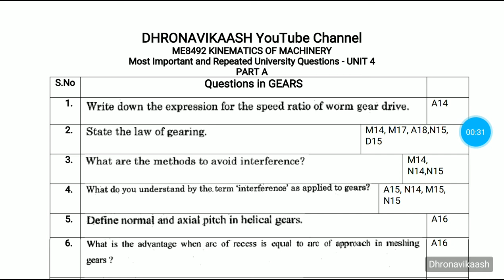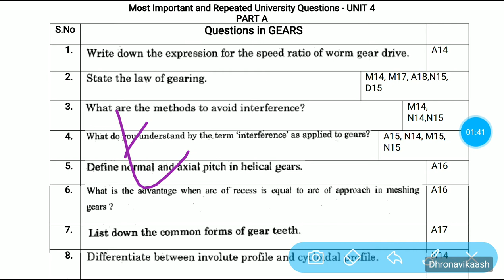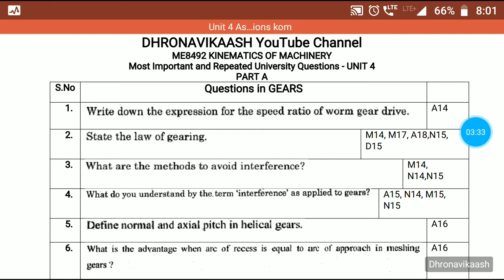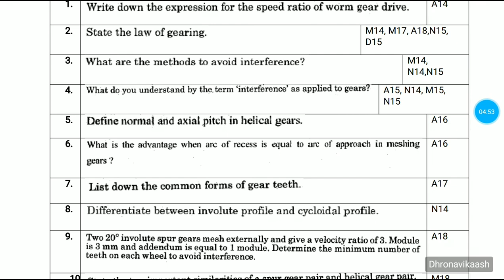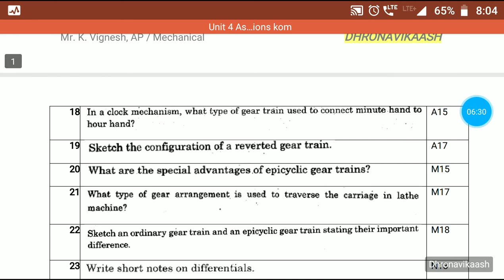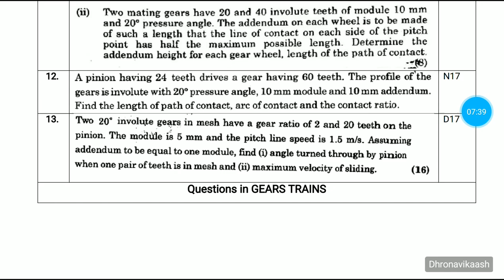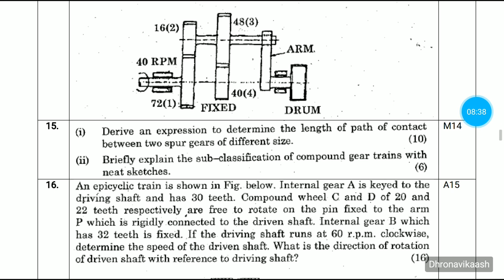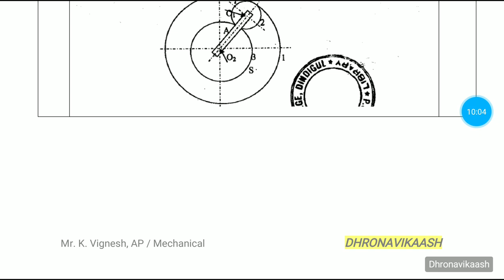MOST IMPORTANT AND REPEATED UNIVERSITY QUESTIONS IN GEARS AND GEAR TRAINS| KOM| R 2017 |MECHANICAL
In this video Most Important and Repeated University questions collection is shown and explained how to download it.